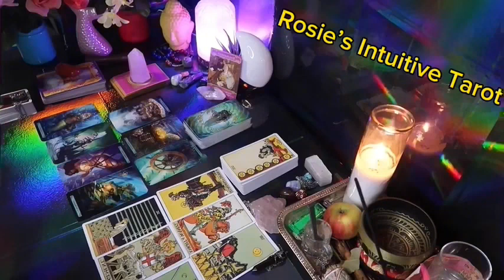TAURUS ❤️THE TRUTH IS BEING REVEALED!!! 👀 THEY SEE YOU AND NOW REALIZED THEY ARE MADLY IN LOVE 🥰